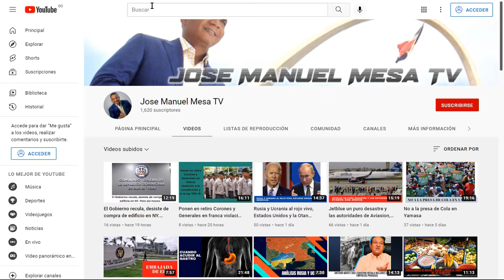Presidente: de las palabras a los hechos. Barco encalló en Puerto Plata.